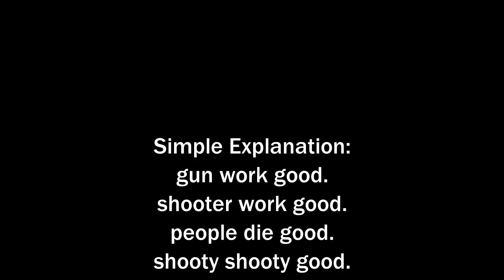C54 Abusive Review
I figured I'd do a review of the C54 SMG from Star Citizen, since I can do what I want. I also have found that the C54 has improved in 3.18 and I've found myself keeping this gun and deliberately running it against enemies. Yes, this gun is buyable in some locations. I haven't really had to, since I also do a lot of bunker looting.